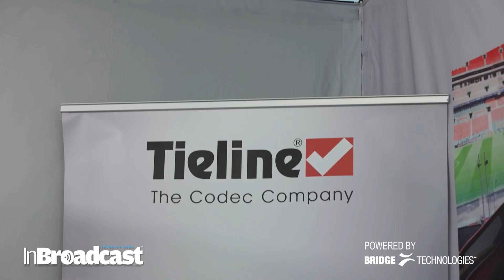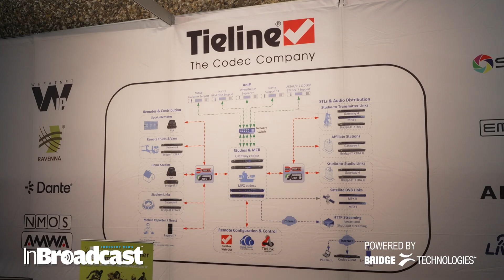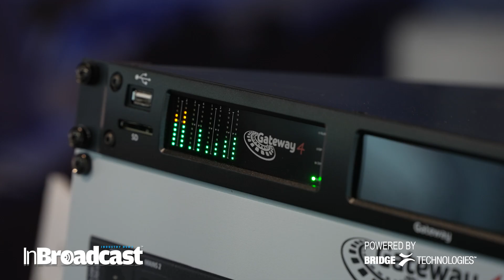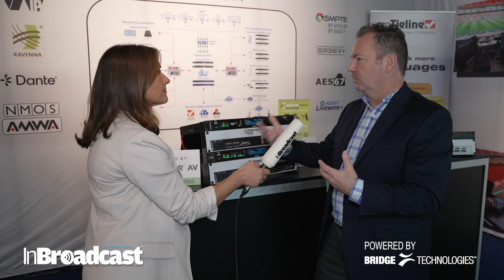Tieline Leads the Future of IP Broadcasting at IBC 2025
Welcome to an exclusive overview of Tieline innovations at IBC 2025, where innovation meets reliability in broadcast technology. Tieline, known for its cutting-edge audio codecs, takes centre stage again at IBC 2025. Charlie Gawley from Tieline discusses the biggest trends impacting broadcasters, such as the shutdown of many European ISDN networks and how Tieline provides transition solutions for program audio, intercom and IFB audio links, as well as SIP trunks to replace POTS/PSTN/ISDN copper lines. Plus, we discuss the vast suite of AoIP protocols supported by Tieline and how compliance with standards is most important, rather than compatibility.

 At IBC 2025, we witness how Tieline is transforming remote broadcasting, audio contribution and distribution, as well as studio-to-transmitter site solutions, making it easier and more efficient than ever.